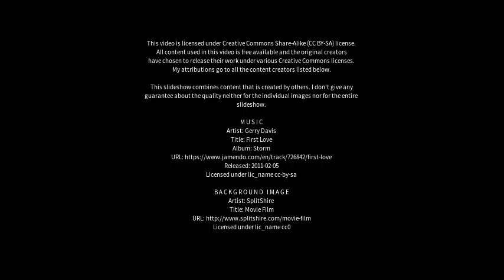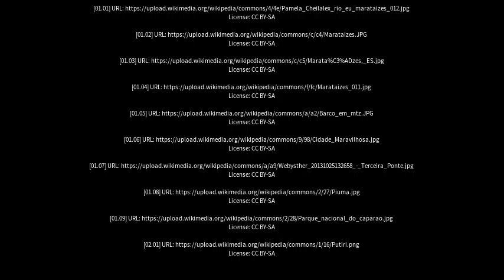Best places to visit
Best places to visit - Marataizes (Brazil) Best places to visit - Slideshows from all over the world - City trips, nature pictures, etc.